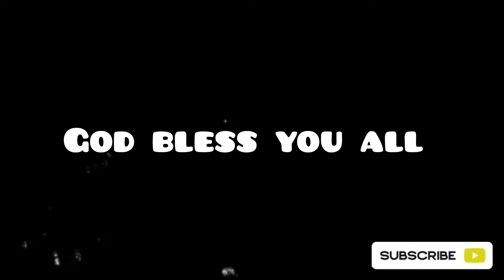Gemini Weekly Horoscope 11 Nov - 17 November, Love, Health, Careers, Finance. Hindi/Urdu